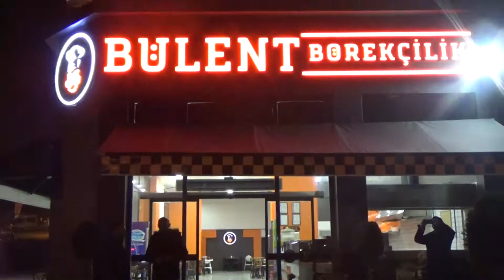Damak çatlatan lezzet: Bülent Börek